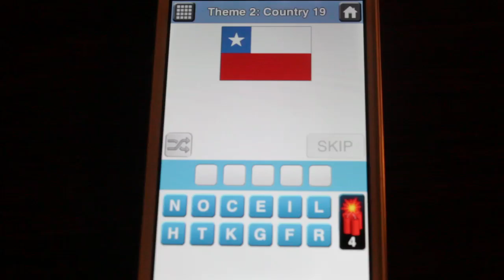Countries Quiz - Theme 2 Country 19 Answer